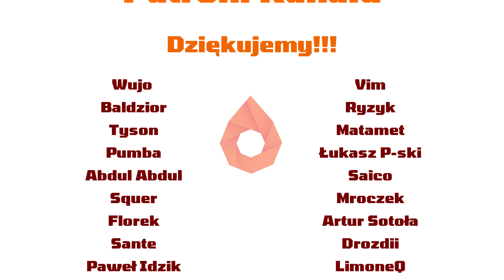Strzelanie Sylwestrowe - Cegielnia Mława | 31.12.2022